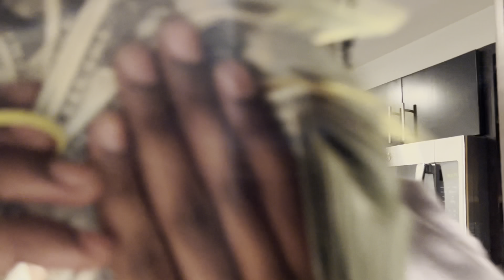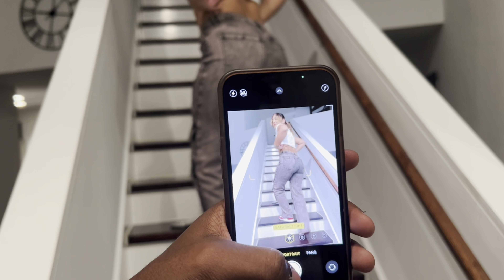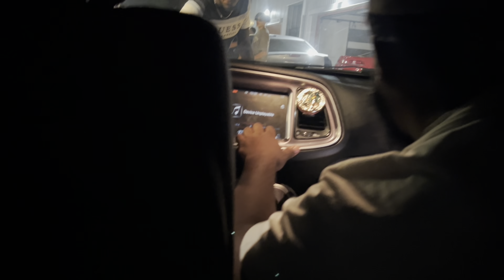AIR BNB FOR 24 HOURS *MUST WATCH😳*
I THINK I GOT MY SWAGGER BACKKK!!!

*thank y’all for tapping in with me, all support is appreciated.